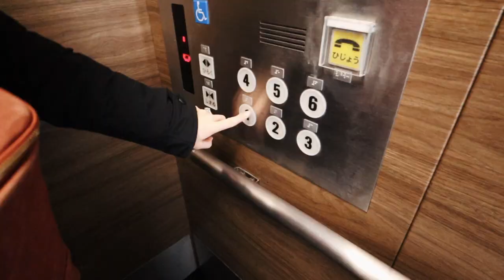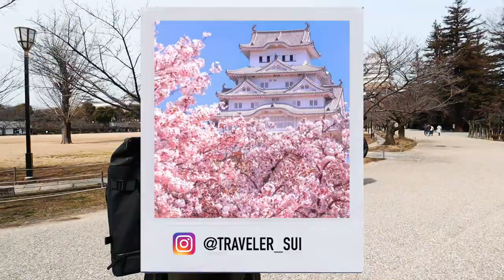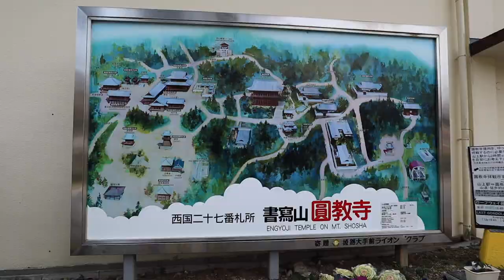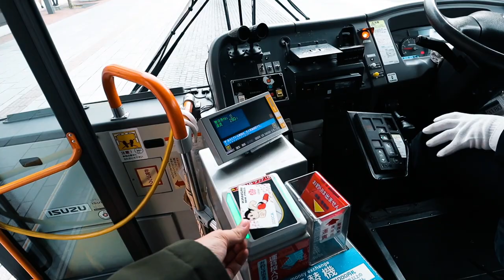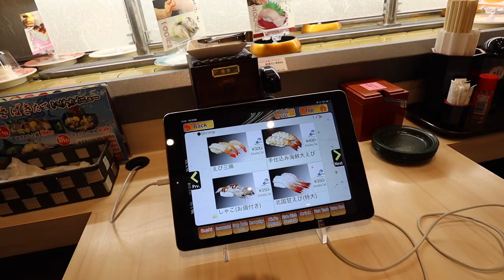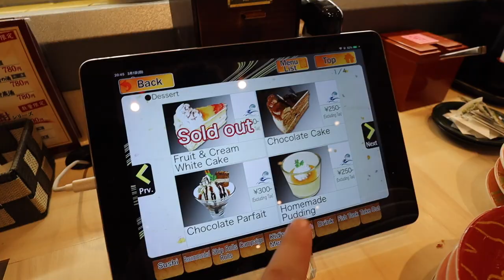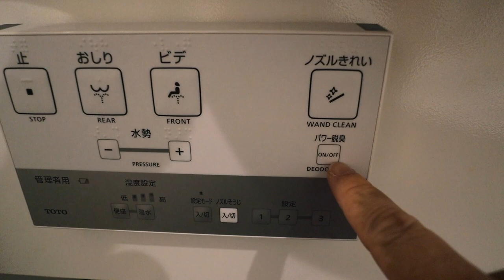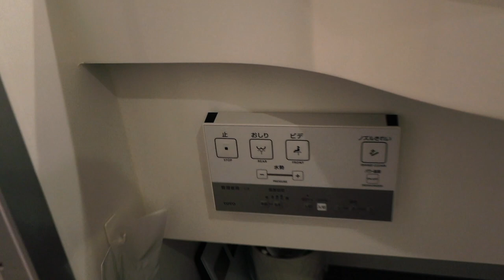HIMEJI CASTLE & THE BEST SUSHI! Japan Travel guide 2022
WE WANT TO SHOW YOU HOW TO SEE HIMEJI IN JUST 24 HOURS!
How you can visit and see sights in Himeji, including Himeji castle, Engyoji Temple and the best SUSHI train in town! It is possible to do a day trip from Tokyo, and a day trip from Osaka, or Kyoto to visit Himeji. This was day 5 on our Japan trip.

Even if you have seen Osaka castle we highly recommend visiting Himeji castle, it is so unique in it's own way.

Travel VLOG 004

Save $76 off your first stay with our link!

WHO WE ARE:

We are Alex & James. Originally from the UK, but also citizens of Australia after living there for 5 years. When we left the UK in 2014, we quickly caught the travelbug and began making memories through video and photo. Our Instagram is where this all began for us @twosometravellers but our love for video is where we really love sharing our adventures.

In 2014 we left the UK to go travelling.
In 2015 we moved to AUSTRALIA.
In 2016 we got engaged in HAWAII.
In 2018 we got married in the PHILIPPINES.
In 2019, we decided to chase our dreams! We quit our jobs, sold our belongings and booked a one day ticket to Asia.

We’re so thankful to be able to live something we love every day and share with you all our previous and upcoming adventures! :)

A+J x